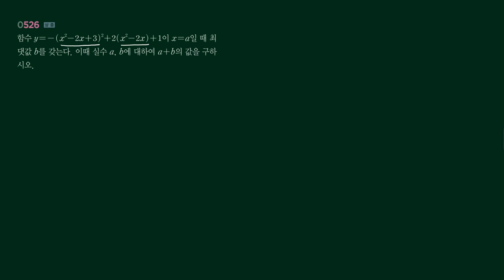RPM 수학상 6단원 526